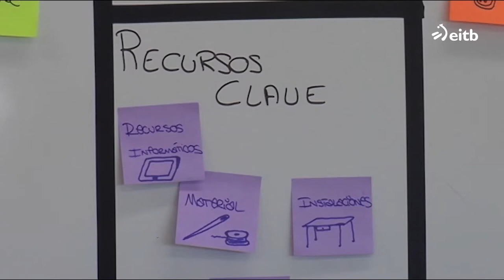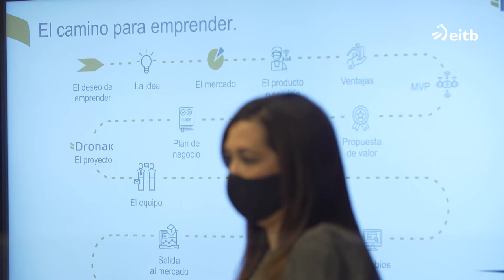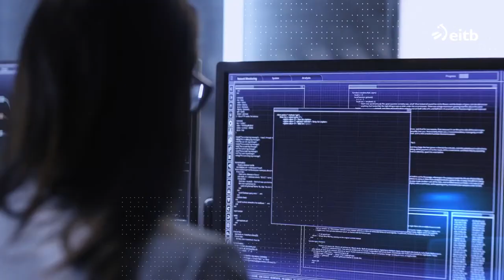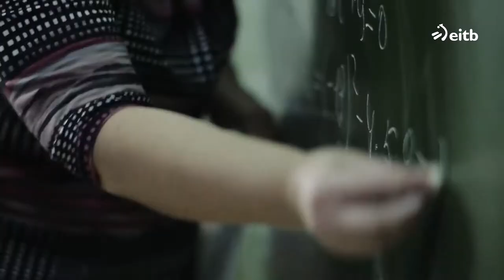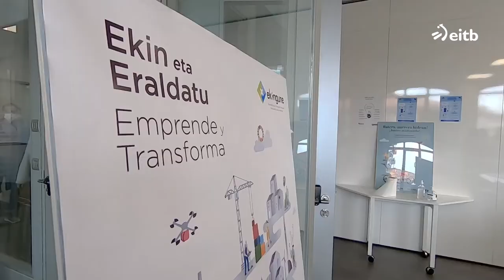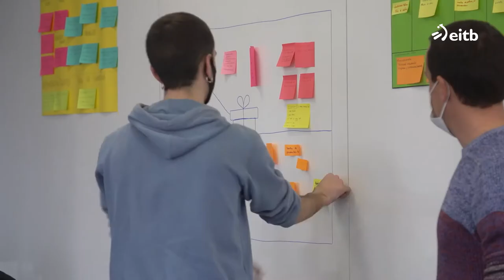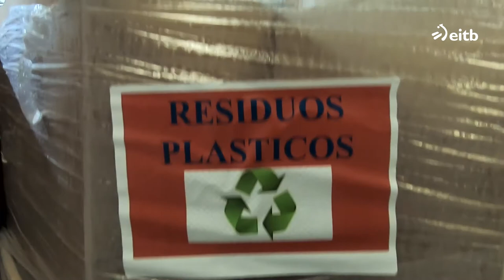Programa Provider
Anticipación al futuro, trabajando ideas empresariales que abastezcan fábricas del futuro en Provider.  Colaboración para el fomento del emprendimiento de Tknika- FPeuskadi con Beaz, Diputación Foral de Bizkaia